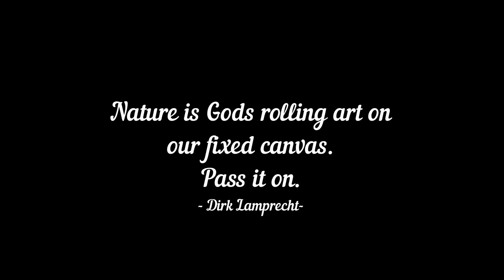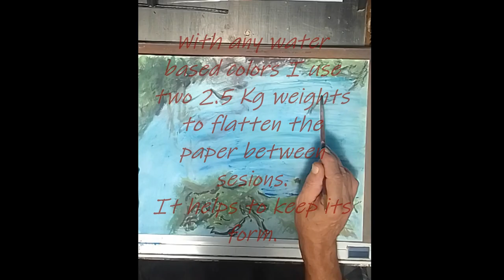Waterfall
This is the continuation of the view selection video. I started out with this one with the blue dots as i had the initial view of a peacock, but as you see the painting changes in to a waterfall.
Part 2 of this painting will follow shortly
Enjoy the joy of painting from an image in the minds eye.